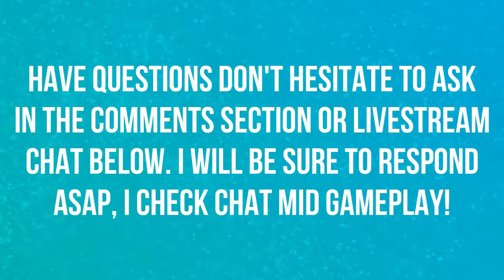JUNKENSTEINS REVENGE | ENDLESS | NORMAL | OVERWATCH 🎮🎮🎮